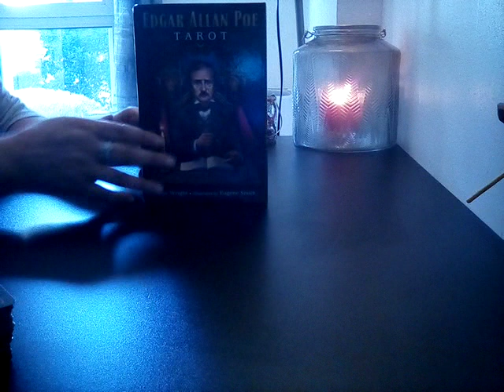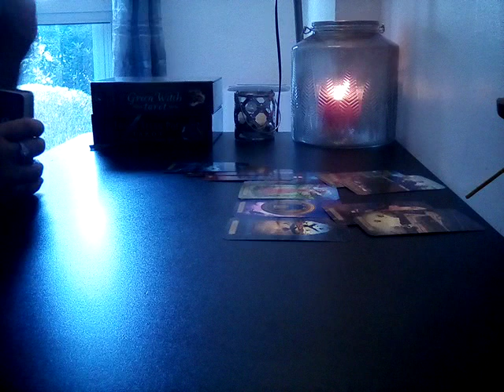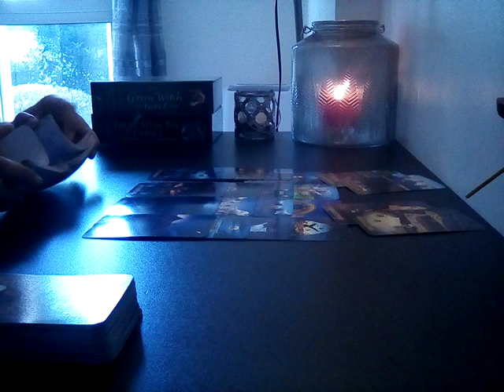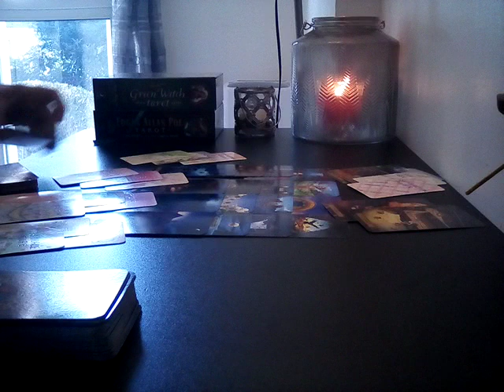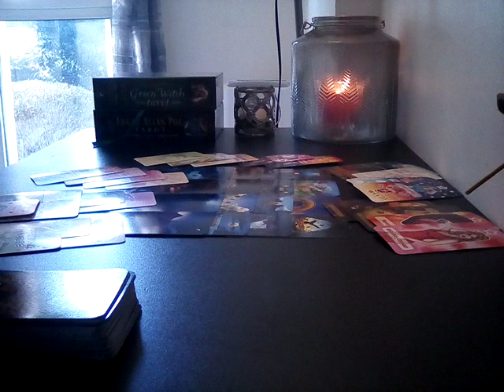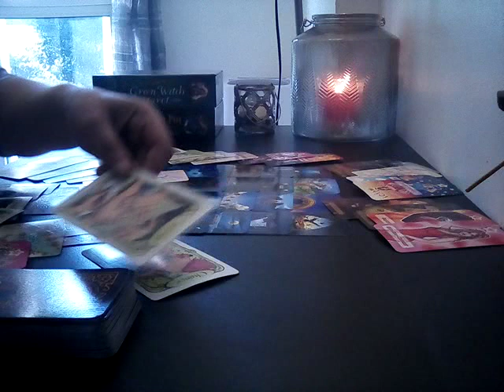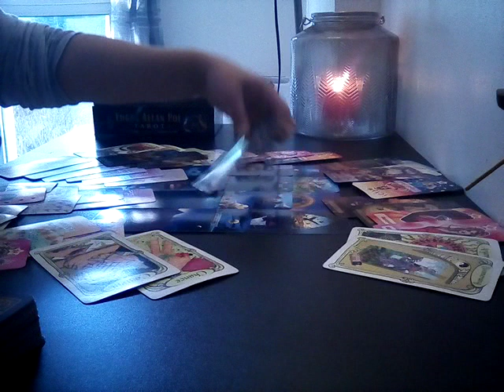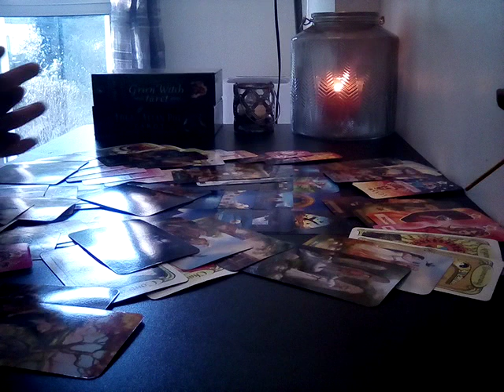BALANCE DÉCEMBRE 2021 Les portes s'ouvrent❤ N'ayez pas peur, le plus dur est derrière vous ❤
Voici la guidance de Décembre 2021.

EXTENSION POUR LES 4 SEMAINES A VENIR.

⚠️Le prix est de 9 euros

 Durée extension : 53 mn

( Après votre paiement, vous trouverez le lien de la vidéo directement sur le site PayPal, il est impératif de ne pas sortir trop vite du site PayPal.
Pensez à retourner sur le site marchand en cas de problème, sinon merci de m'envoyer un email à avec le titre de l'extension acheté et l'email de votre compte PayPal.
Aussi n'oubliez pas d'enregistrer le lien pour visionner l'extension quand vous le souhaiterez.

➡Qu'elles vont être ses actions concrètes dans la matière vis à vis de vous ?
➡️ Conseils.

Peu importe les énergies qui parfois vous perturbent, penser toujours à prendre soin de vous, c'est primordial ❤

Maïwenn.